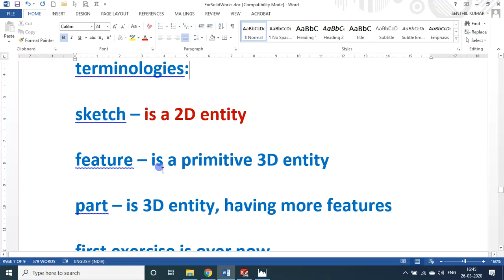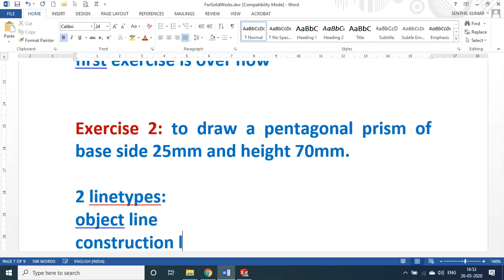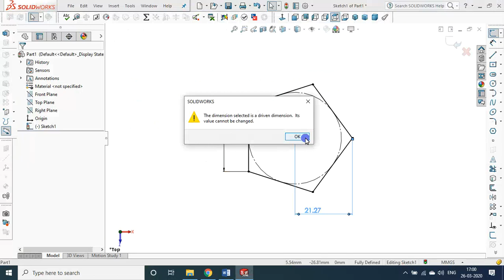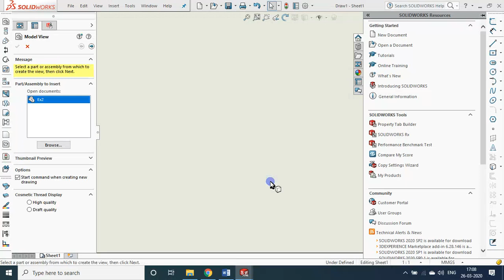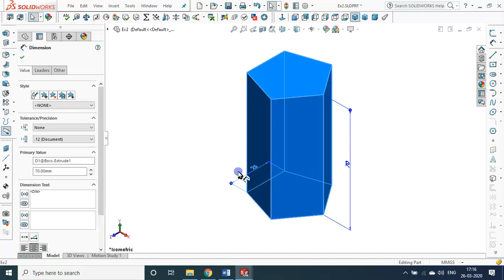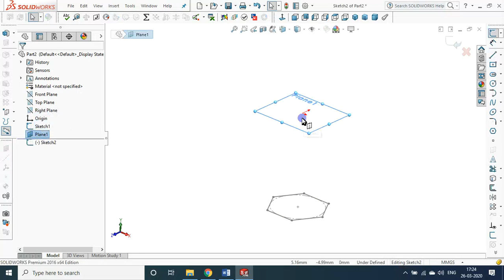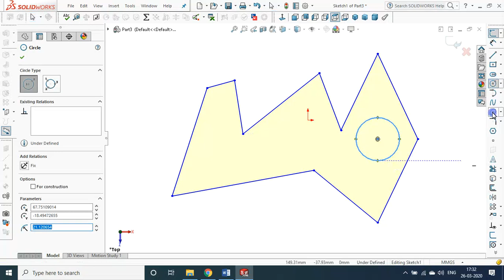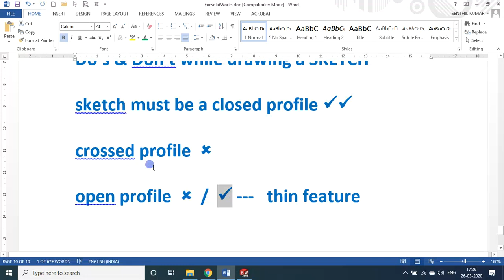D2 | SolidWorks | Part - Loft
command:  LOFT
Do’s & Don’t while drawing a SKETCH

From 25Mar2020 to 14Apr2020, on these 21 LOCKDOWN Days, I will be handling YouTube Sessions on Learn SolidWorks, a Solid Modelling software, in 21 Days I will teach how to make solid modelling & to make real Prototypes / Products using this, right from the scratch. I will touch upon 3D Printing also in this 21 days sessions. If you follow my sessions I will assure you that you will become a product developer at the end of the program